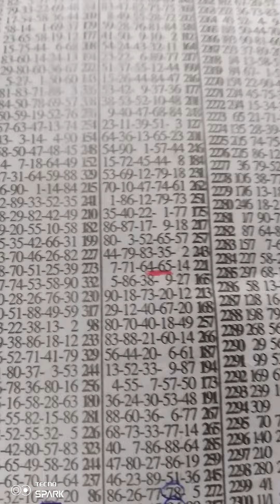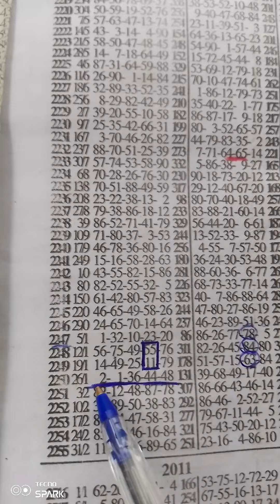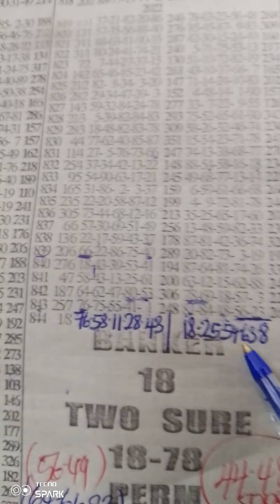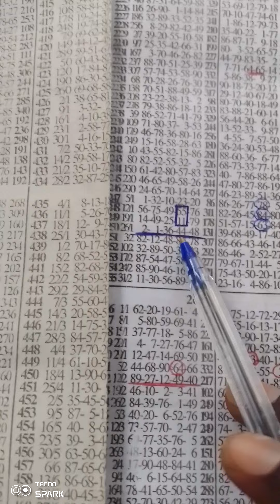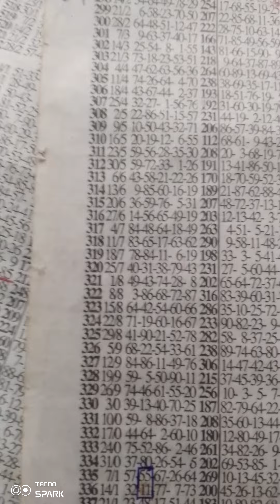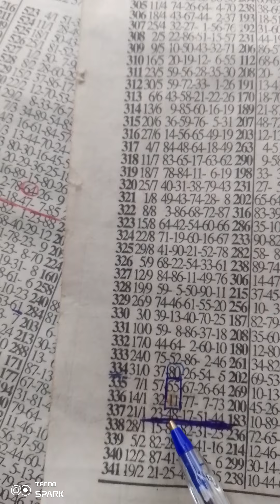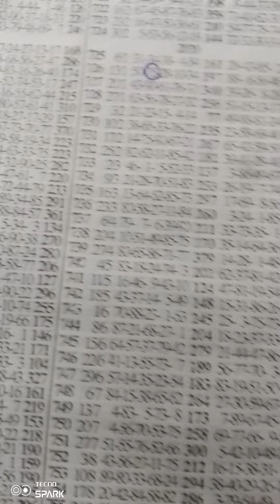MONDAY SPECIAL IS ABOUT TO GO DOWN 💰💰💵💵 ( 🔥 )-( 🔥)